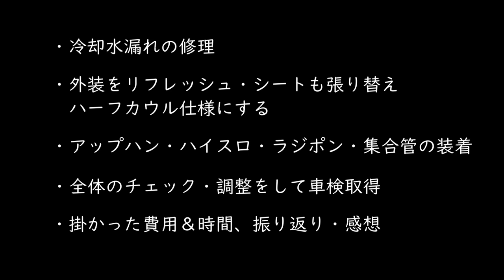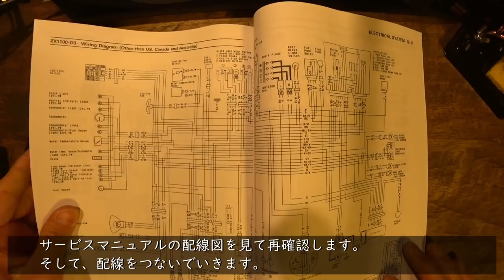ヤフオク！で訳アリ格安で買った元世界最速バイクをレストア&カスタムしてみた！15分で車検取得まで！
ヤ〇オク！で訳アリ格安で購入したZZ-R1100を素人なりにレストアしてみました。複数個所から冷却水漏れがあり、冷却水経路を中心に修理しました。レストア自体は前回のSRに比べるとレストアというよりも、リフレッシュくらいですが、重量級の大型バイクをテントガレージ内でコツコツ直してみました。SRはカスタム車をほぼノーマルに仕上げましたが、今回はノーマル車をレストアしながらカスタム！
中古部品を中心にフリマアプリやオークションサイトで費用を抑えています。消耗品は純正部品を注文。
約１ヶ月でなんとか車検取得までこぎつけました＼(^o^)／

↓↓↓動画内で使用したレストアアイテム

プラリペア

強力マグネットでしっかりつく充電式LED作業灯

ドッペルギャンガーストレージバイクガレージLサイズ